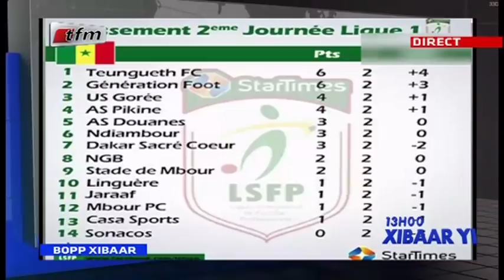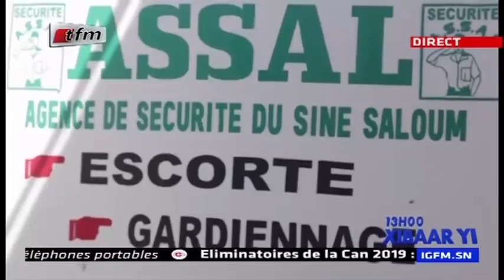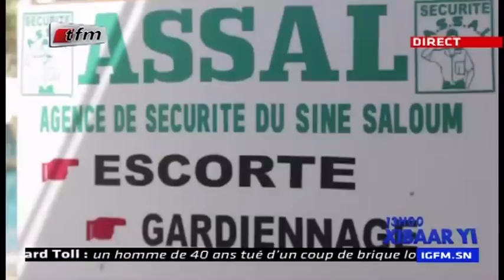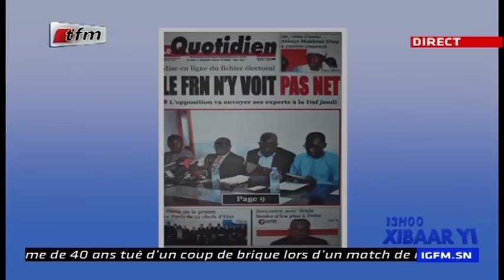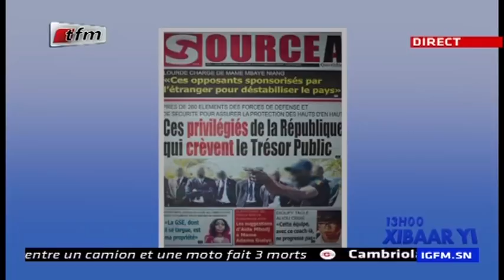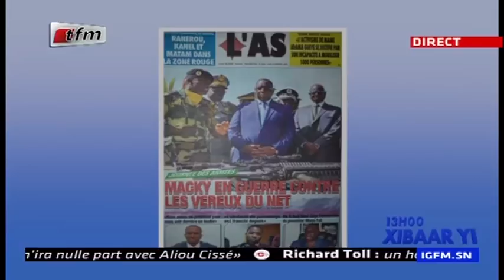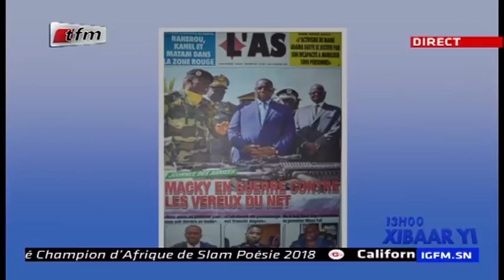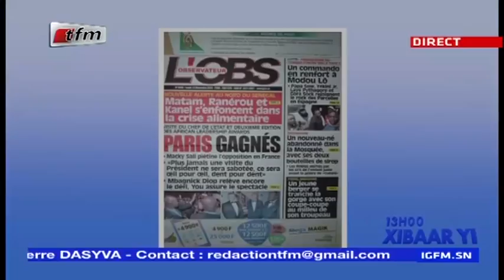REPLAY - Xibar Yi 13h - Pr : IBOU DIOUF - 12 Novembre 2018